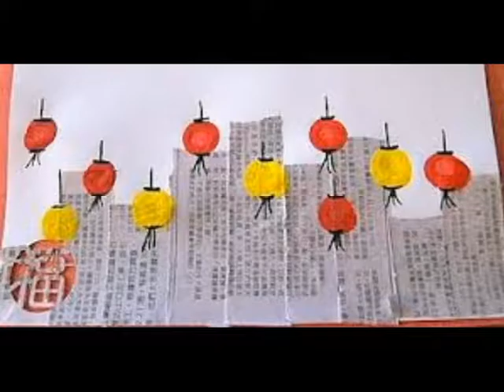Chinese Crafts For Children